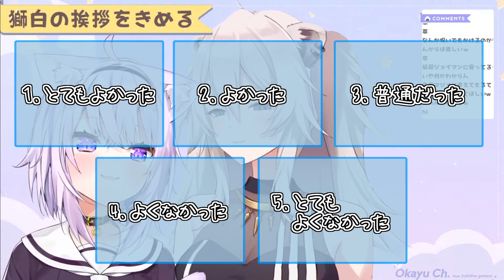おかゆ先輩考案の微妙な新挨拶に苦笑いするしかない獅白ぼたん【ホロライブ】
珍しいおかゆんの圧

8:51:22 pm